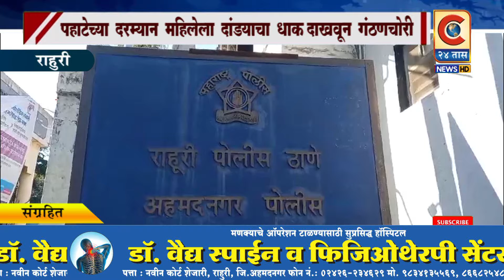राहुरी - पहाटेच्या दरम्यान फिरायला गेलेल्या दोन महिलांना भामट्यांनी धाक दाखवून पळवीले सोन्याचे गंठण.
पहाटेच्या दरम्यान महिलेला दांड्याचा धाक दाखवून गंठण पळवीले.
फिरायला गेलेल्या दोन महिलांना भामट्यांनी धाक दाखवून सोन्याचे गंठण हिसकावुन घेतले.

Category
News & Politics